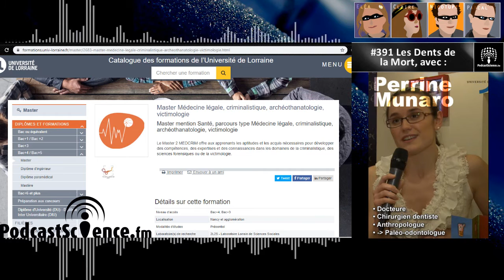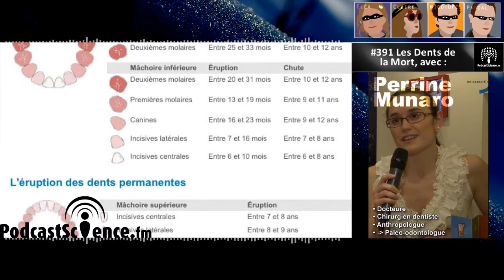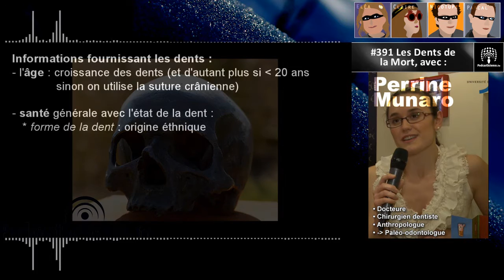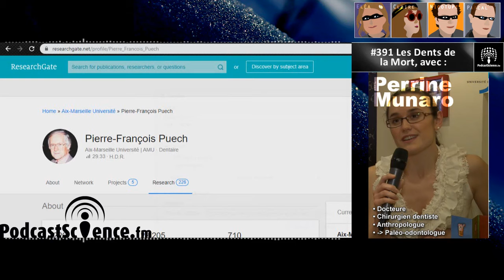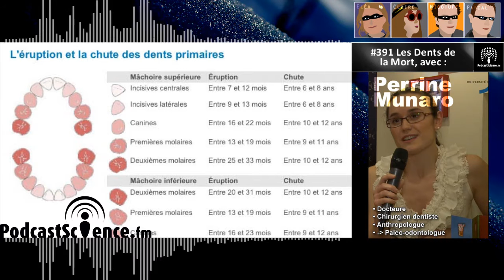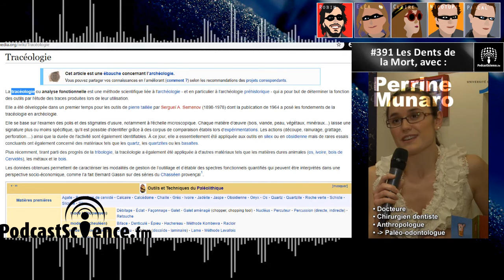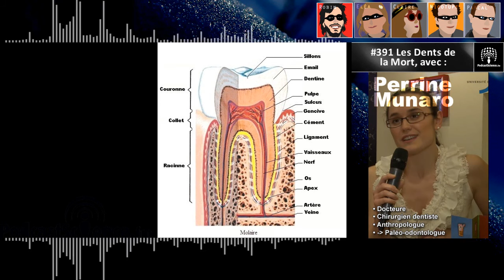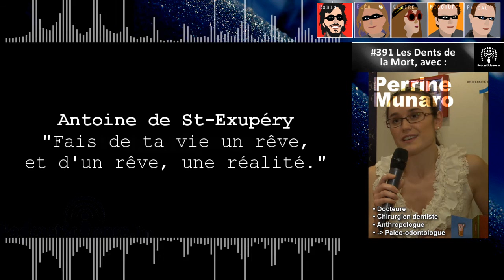391 - Les Dents de la Mort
Ici à Podcast Science, on vous parle de tout. D’astrophysique, de mathématiques, de biologie, de chimie… et parfois on fait des petits détours sur les sentiers merveilleux des sciences humaines… l’histoire, l’archéologie, la sociologie. Et il est des détours plus dépaysants que d’autres ! Après vous avoir emmené au fond de nos bouches avec Christian Boehler dans l’épisode 385 pour découvrir ce que sont les dents, ce soir on vous emmène dans le passé… pour découvrir ce que les dents peuvent nous dire sur celles et ceux qui nous ont précédé ! Bien plus que de simples outils pour mastiquer, les dents sont des mines d’information sur les humains qui les ont eu en bouche, et c’est Perrine Munaro qui sera avec nous ce soir pour nous le démontrer !